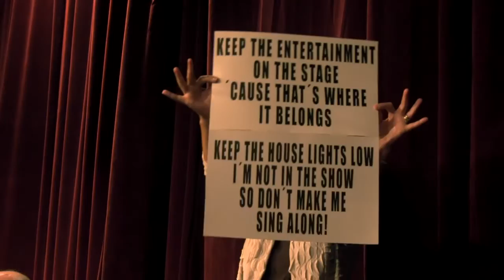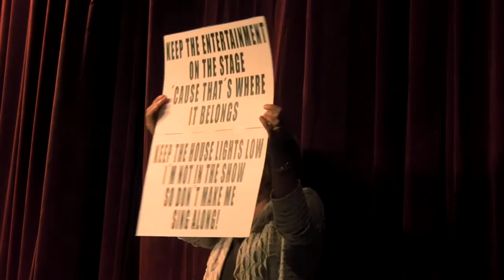Bram Morrison Live, Santa Ana Theater 2014, San Miguel de Allende Act 1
0:06 - Don't Make Me Sing Along [L. Lambert]
2:36 - If I Had a Hammer [P. Seeger/L. Hays]
6:16 - The Frozen Logger [I. Haglund/J. Stevens]
10:27 - Jack Was Every Inch a Sailor [Trad]
14:22 - The Eddystone LIght [Trad]
17:44 - Sarah the Whale [Trad/To the tune of 'Dixie']
23:51 - Apple Picker's Reel [L. Hanks]
27:51 - Sixteen Tons [M. Travis]
32:07 - Dives and Lazarus Medley [Trad]
37:31 - Dark as a Dungeon [M. Travis]
42:07 - Ain't Misbehavin' [T. 'Fats' Waller]
45:37 - Troubled in MInd [R.M. Jones]
49:12 - Somos el Barco [Lorre Wyatt - Bram miscredited this song on the video]

Audio recorded and mixed by Ken Basman of Citizen Ken Productions, San
Miguel de Allende,Mexico

Video recorded and edited by Nick Barros of Barros Productions, San
Miguel de Allende, Mexico.

Bram plays a classical guitar hand-made by Jose Juan Granados,
Paracho, Michoacan, Mexico

Executive Producer - Bram Morrison